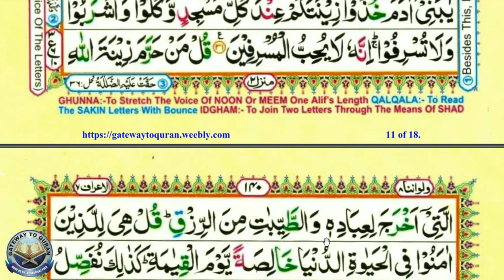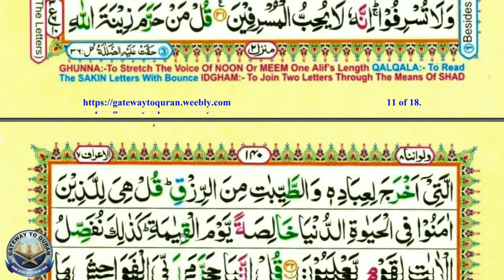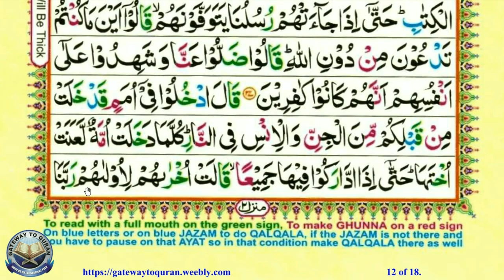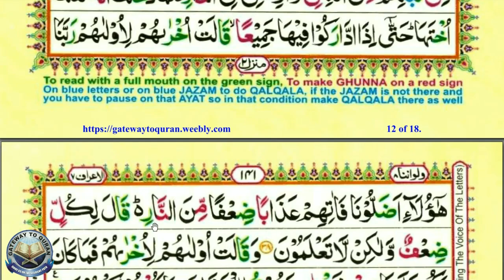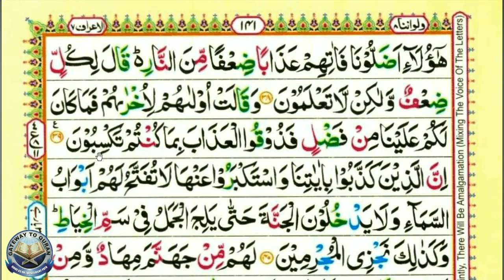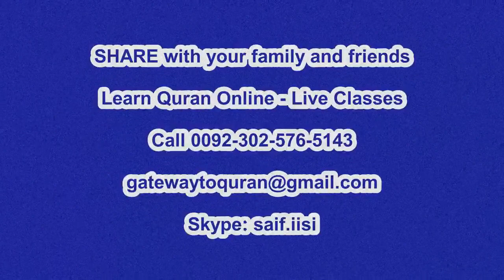Juz 08 Surah 07 Al Aaraaf 032-039 Quran with Tajweed